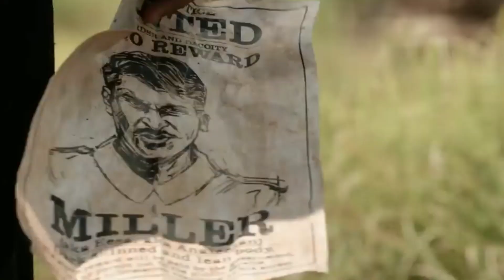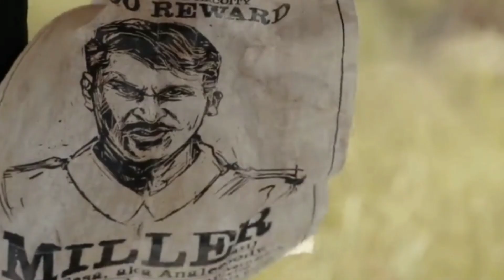asli maal idhar hai : captain miller trailer breakdown in hindi